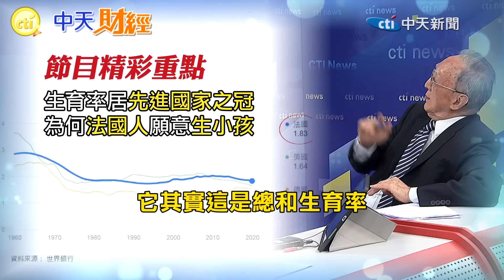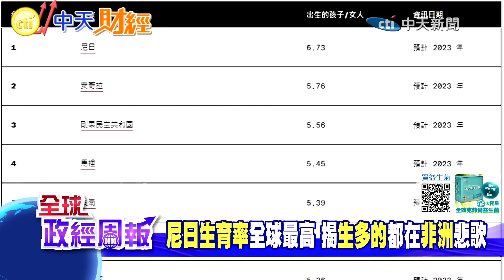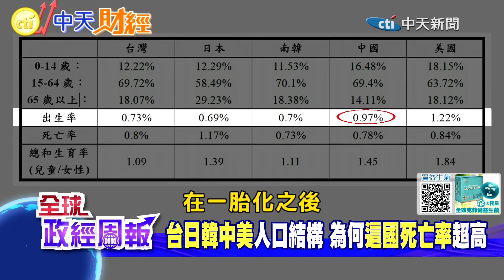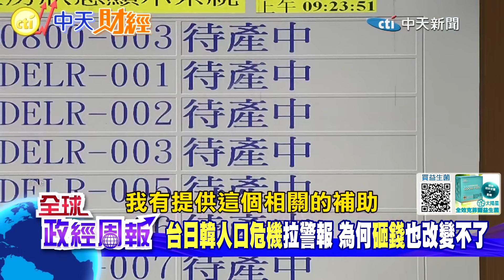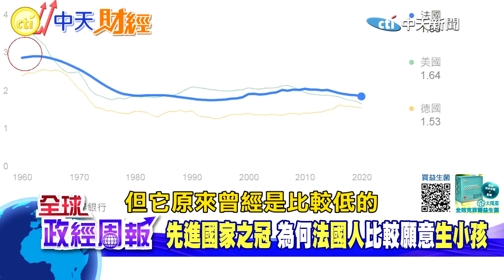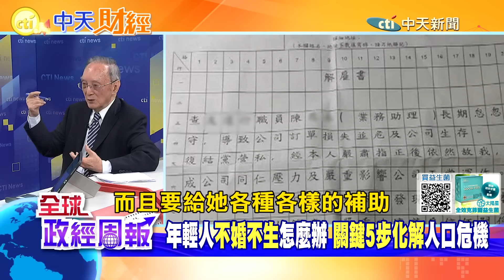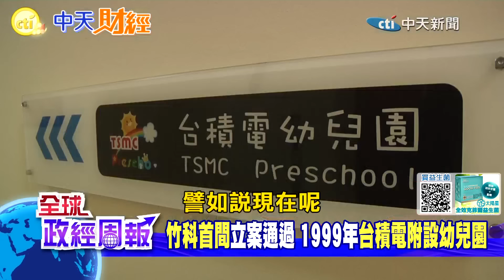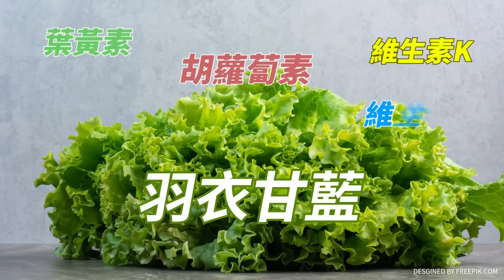【全球政經周報】東亞出生率超低!孔子惹的禍?因他說了什麼? 以色列2.54%居冠!已開發國家生育率最高3原因 法國人為何願意生小孩?逆轉出生率低出啥招20240324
★台日韓中這些東亞國家，為何出生率都超低?至聖先師孔子竟然是罪魁禍首?因為他說了這些...
★南韓去年生育率創新低，2100年人口將減半!中國到那年的人口數可能比美國少?明明已經開放三胎，為什麼出生率比美國低?
★攤開台灣、美國、日本、南韓、中國的人口結構數據，竟然驚人發現""這國""死亡率超級高，為何?在年齡、死亡率、出生率有何大不同?
★生育率要到2.1%才能達成世代交替，也就是出生和死亡人口結構的平衡，但以色列竟高達2.54%為什麼?原來...
★其實法國也曾經陷入出生率太低的窘境，但後來為何能逆轉?揭開法國人願意生小孩的秘密!
★台積電出生率1.2%，平均生育率快要是全國生育率的2倍，為何這些辛苦的科技人願意生?
★高齡少子衝擊，年齡每增加3.5歲，創業精神就減少2.5%，最明顯的就是這個國家出現狀況...
★法國退休金占經濟成長率GDP近15%，延後退休年齡掀起抗爭，連俄羅斯總統普丁過去也曾因此差點翻車，其實關鍵問題在...
★全球AI人工智慧科技可補充人力嗎?仔細分析狀況，到底是改善或加劇少子化?
馬凱 教授帶您掌握全球與台灣總體經濟變局的每一刻!